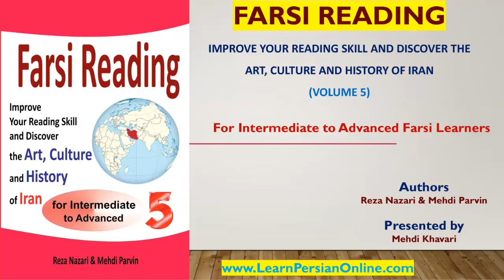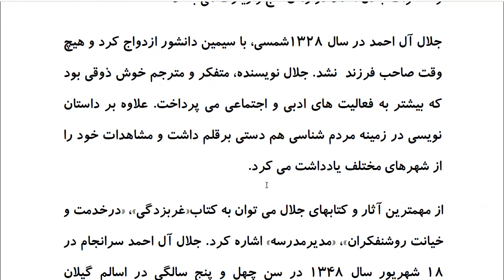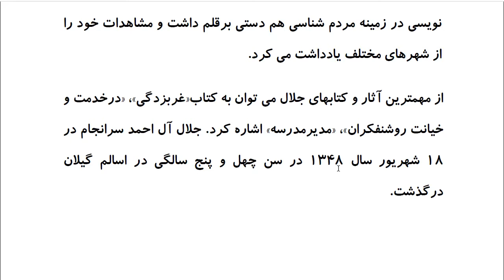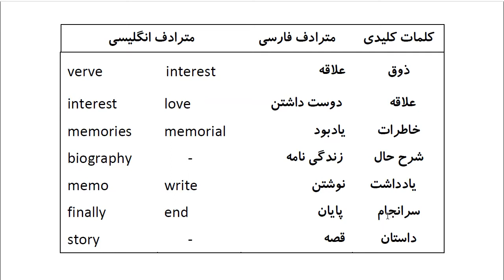Farsi Reading: For Intermediate to Advanced Farsi Learners: Book 5 - Lesson 45